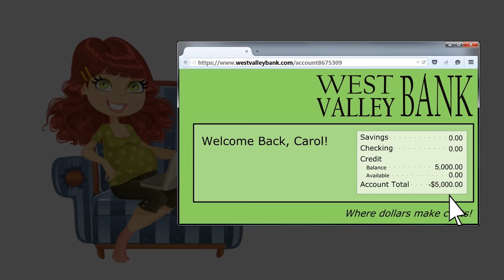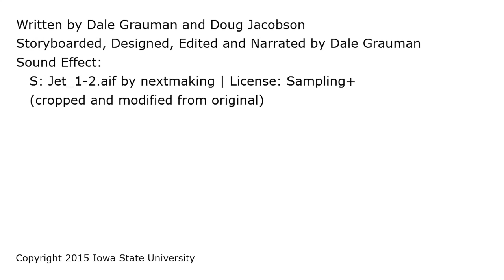Wireless Sniffing at the Airport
Arriving home from a business trip, Carol discovers that her bank account has been compromised. What happened?